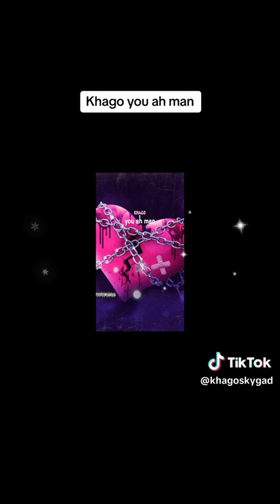1.2 million for a turkey 🦃 in Jamaica lol me a buy turkey neck lol 😀